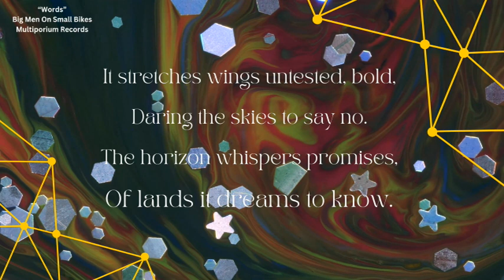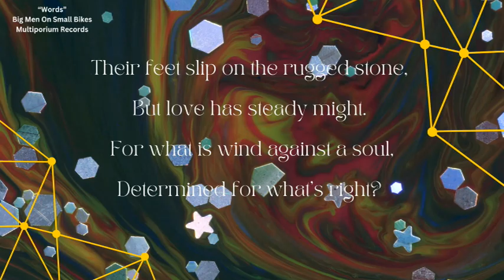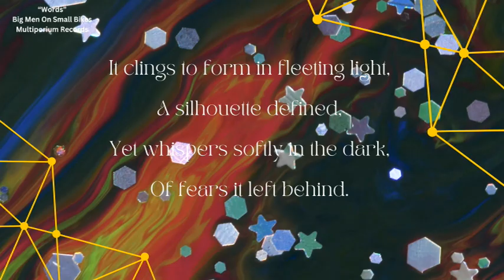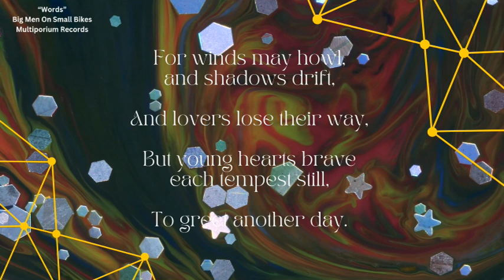BIG MEN ON SMALL BIKES New Release "Words"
We’re diving into 'Words,' a fascinating collaboration by IpswichBoy and Big Men On Small Bikes that challenges the idea of imagery, instead celebrating the evocative power of language. Featuring Ann Annie’s ethereal track Vapor and brought to life through visuals by StefWithAnf and Multiporium, this song-poem hybrid is a masterpiece of atmosphere and emotion.

IpswichBoy’s 'Words' isn’t just a song; it’s a poetic exploration. The lyrics are presented as a spoken-word performance, weaving a vivid narrative through language alone. The question posed—'Who needs pictures if words are enough?'—is central to the piece, inviting listeners to engage their imagination and let the words paint their own mental images. IpswichBoy’s delivery is both heartfelt and introspective, capturing the raw essence of poetry within a musical framework.

Ann Annie’s Vapor provides the perfect sonic backdrop for this experiment in storytelling. The dreamlike electronic beat feels expansive and airy, giving the words the space they need to resonate. The music flows like a gentle stream, carrying the listener through IpswichBoy’s verses with an effortless grace that’s both calming and thought-provoking.

Big Men On Small Bikes enhance the track with their signature touch of production, ensuring the balance between spoken word and music is seamless. The song feels cohesive, yet it retains the raw emotional core of a live poetry reading.

Visually, StefWithAnf and Multiporium take a minimalist approach, using soft, abstract imagery to complement the song’s themes without overwhelming the listener. The visuals add depth to the experience while staying true to the idea that sometimes, words truly are enough.

'Words' is a striking and introspective piece that blurs the line between music and poetry. It’s a testament to the power of language and the emotions it can evoke when paired with the right melody. For anyone who loves thoughtful, imaginative art, this track is a must-listen."